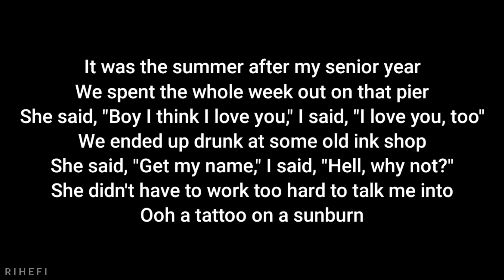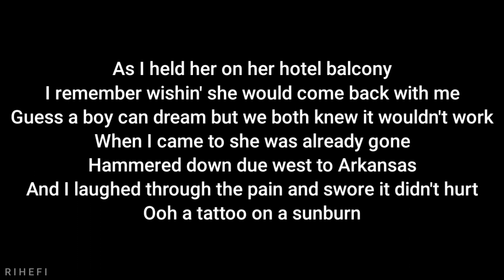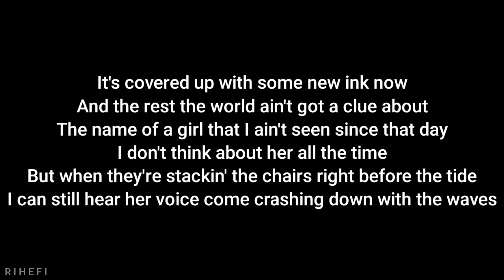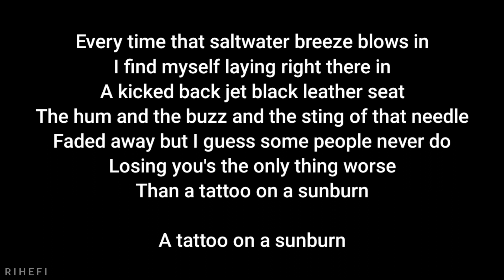Luke Combs - Tatto on a sunburn (Acoustic Karaoke)